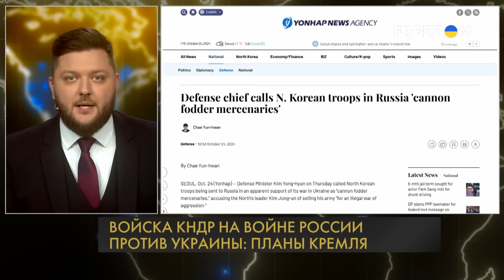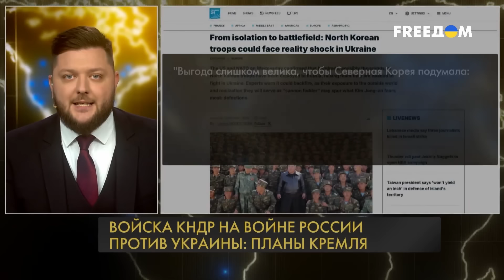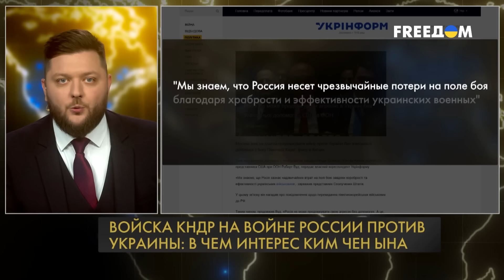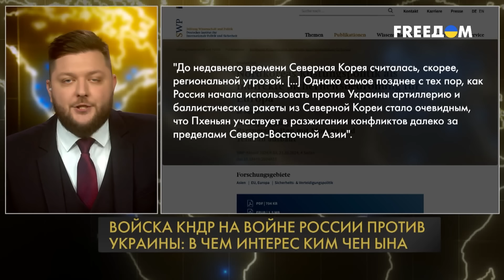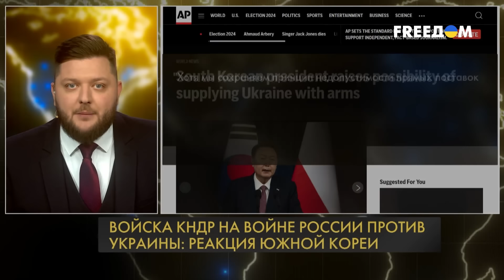Спецназ КНДР зашел под Курск: Путин пригнал корейцев останавливать ВСУ. НАТО не стала молчать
RU – Россия на грани. Все настолько плохо, что Путину пришлось грести пополнение армии в Северной Кореи. Первых военных якобы уже перебросили в Курскую область в попытке остановить ВСУ, так как армия РФ сама не справляется. США, НАТО и Южная Корея решили не терпеть выходки Путина и Кима. Подробнее об этом – в новом выпуске программы "Все так однозначно".

UA – Росія на межі. Все настільки погано, що Путіну довелося гребти поповнення армії у Північній Кореї. Перших військових нібито вже перекинули до Курської області у спробі зупинити ЗСУ, оскільки армія РФ сама не може впоратися. США, НАТО та Південна Корея вирішили не терпіти витівки Путіна та Кіма. Докладніше про це – у новому випуску програми "Все так однозначно".